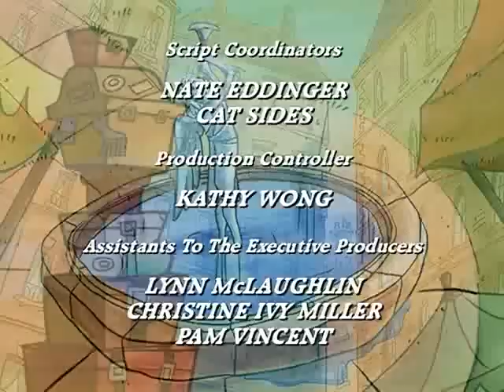Madeline 2000 - Episode 10 - Madeline and the Giants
COPYRIGHT